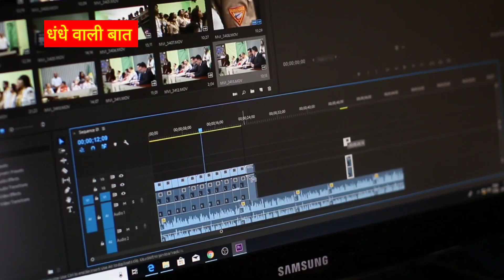Panipuri Business ideas 2023 || Pani Puri Business kaise Start Kre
panipuri Business
Panipuri Business ideas 2023
Panipuri Business Tips
Panipuri Making Business
Panipuri Business kaise Start Krege
Panipuri Business Tips
Panipuri Business 2023
Panipuri Business Ideas